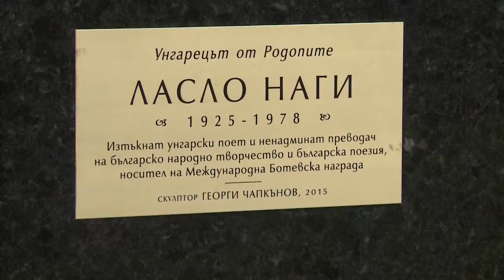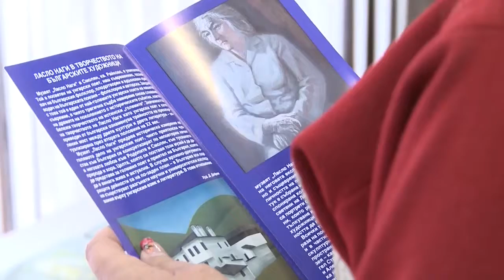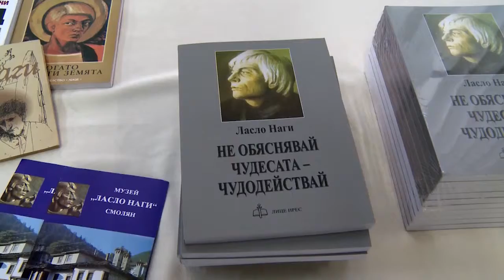V Smolyan otbelyazaha 90-godishninata ot rozhdenieto na ungarskiya poet Laslo Nagi